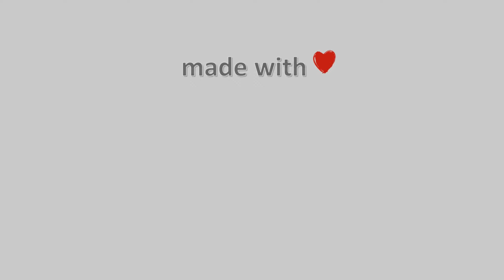🌼 13-March-2023, Σύνταγμα Αθήνα Timelapse, Timelapses.gr 🇬🇷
Timelapse απο το κέντρο της Αθήνας, στο κατάστημα Public. Στο βάθος φαινεται η Βουλή των Ελλήνων.